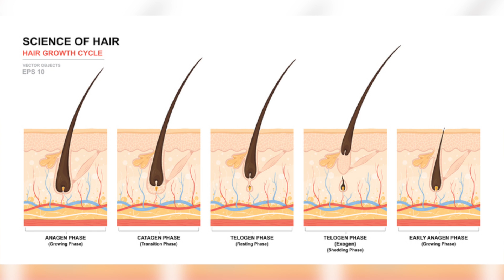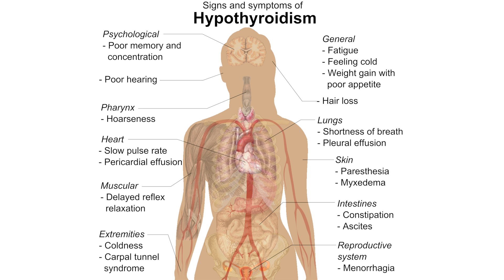Reasons For Female Hair Loss | Vegan Hair Loss | Pregnancy Hair Loss | Hair loss From Thyroid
Reasons For Female Hair Loss | Vegan Hair Loss | Hair Loss After Pregnancy | Hair loss From Thyroid | Dr. Essa

We take for granted our bouncy, shiny hair when we are young.  Often times, in our 30’s or 40’s and on up, our hair changes.  I feel like there is scarcity in accurate information on this topic and that’s why I’d like to address the reasons for this and what you can do about it.

So many of my friends have had serious changes in their hair color, texture, and density and they never really get the right answers, often times, even when they visit their doctor.  Unless you go to a dermatologist that really knows about this problem, its really hit or miss if even your doctor can help you.

It is really, really important to understand the causes of why your hair changes so that you know how to direct treatment. So, lets get into it.

⭐️Download your guide to 6 surprising uses of Botox you’ll never believe 👉🏼

Hey skin care lovers! I'm Dr. Joanne Essa and welcome to Essa MD. On my channel, I talk about all things skin care, health, anti-aging, beauty, oh and did I mention skin care? I post 1-2 times a week on my channel. I create videos like: What a Doctor Eats for Clear and Healthy Skin (and what to avoid!), The Science Behind Chapped Lips , 6 Easy Anti-Aging Habits to Start in 2020, IS THE SUNSCREEN IN YOUR MAKEUP BS? DR. ESSA, Doctor Reviews Top Mineral & Tinted Sunscreens - How To Choose The Best? and MORE!